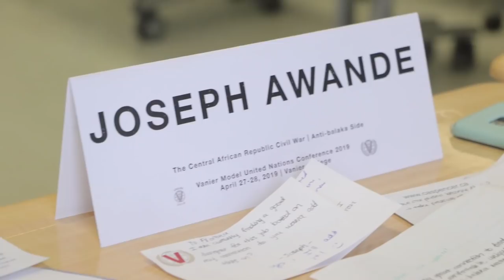Vanier Model United Nations Conference 2019